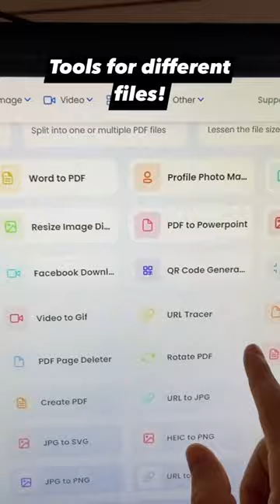Top 3 Websites You Didn’t Know Existed!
I guarantee you didn't know about these top 3 useful websites!